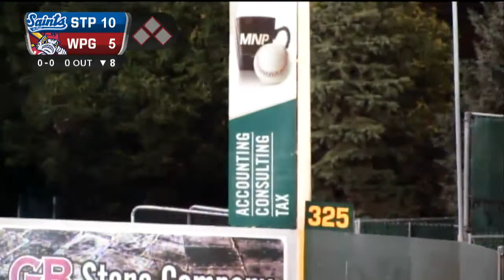August 17th Highlights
Watch the best moments from the series finale between the Winnipeg Goldeyes and St.Paul Saints on Thursday night.